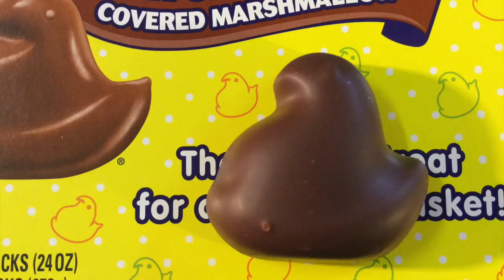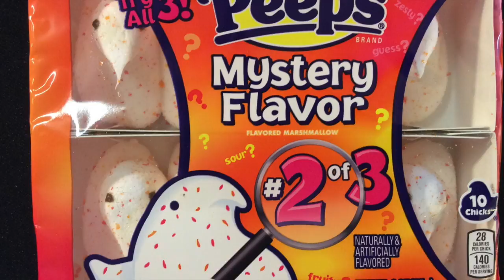Peeps Mystery Flavor Review and Thanks to Joey!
Hello Heard!  Big thank you to Joey of “Joey’s World Tour”  and his super awesome food reviews!  We really appreciate you becoming a part of The Heard!  Just for you, I linked below to one of the videos that we think you will enjoy the most:  The Carolina Reaper One Chip Challenge that we did.

Leave us comments and tell us what you think.